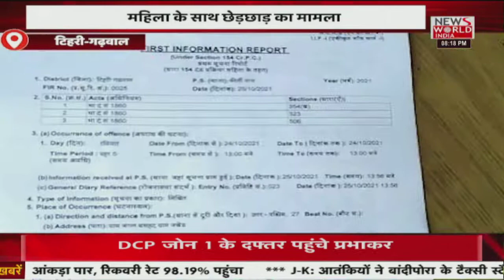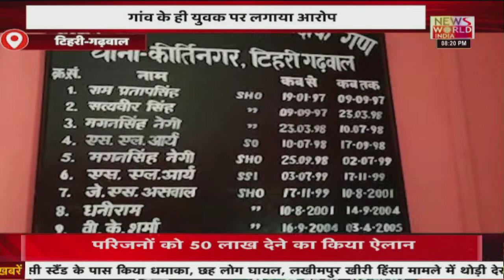News World India Live : देश विदेश की सभी बड़ी खबरें LIVE | Latest News | Hindi News | Breaking News